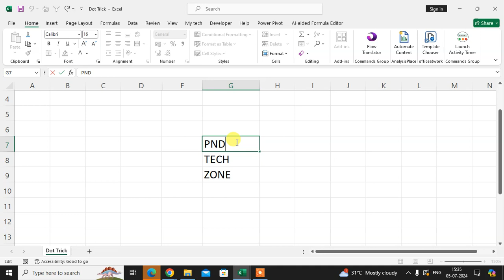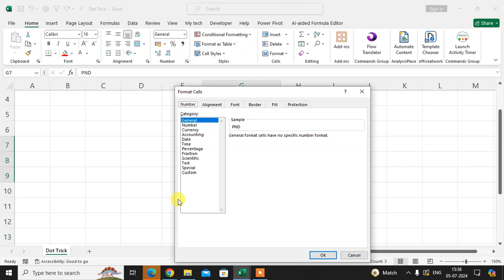How To Use Dot After Letter In Excel Sheet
You can select the entire column and then press Ctrl +1 and dialog box format cells in excel will open. 2. Then go to custom and in place of general type @*. As soon as you will press ok you will see the trailing dots are added and it is self-adjusted.